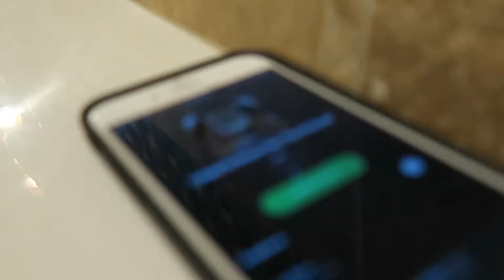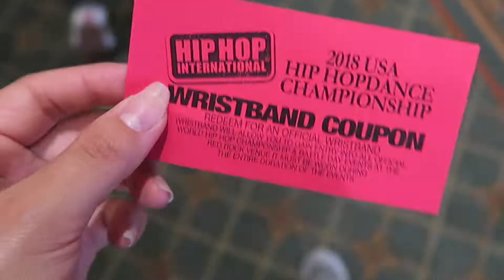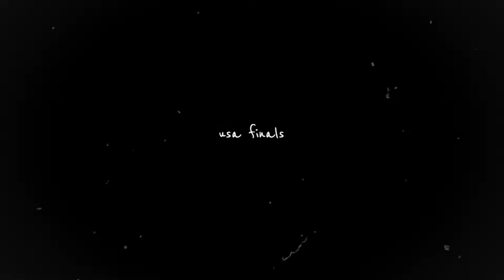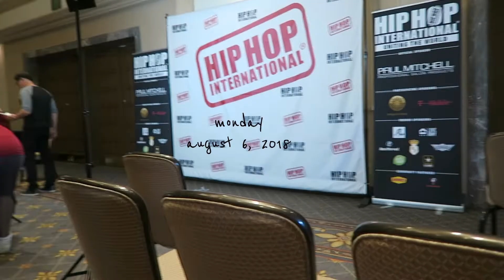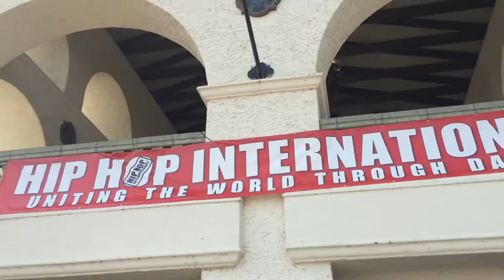hip hop international vlog 2018 | kaba kids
hip hop international 2018 with my beloved kaba kids

✰ lets be fwiends ✰